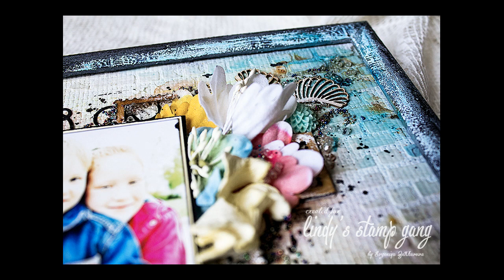PhotoFrame Video Tutorial by Evgeniya Zakharova